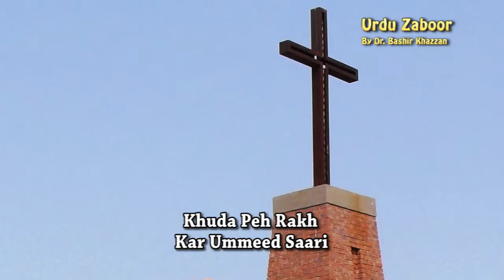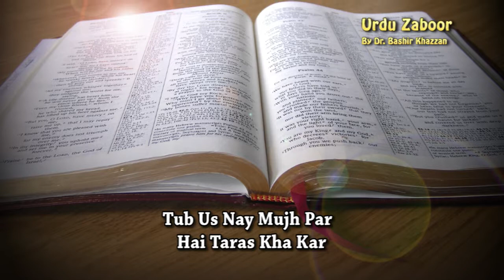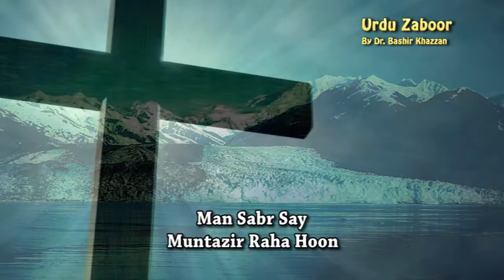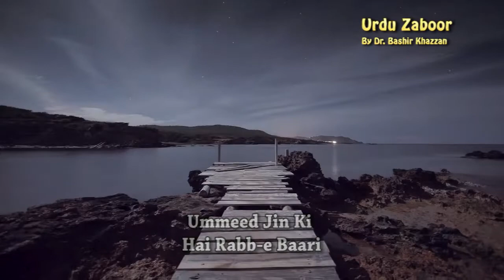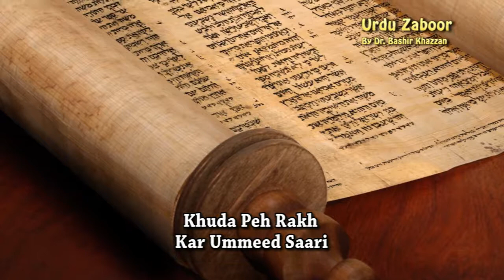Zaboor 40 - Man Sabr Say Muntazir by Rocky Dilawar & Shabana Zahid